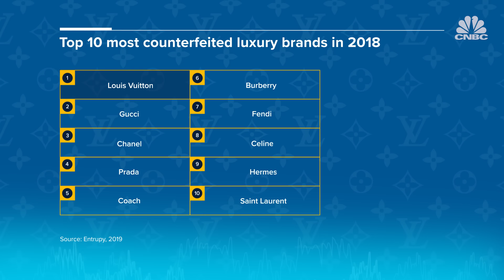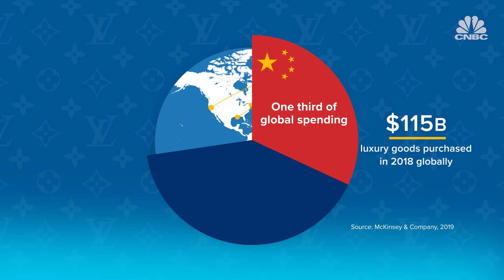Why is Louis Vuitton so expensive? | CNBC Explains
Louis Vuitton has held the title for world's most valuable luxury brand for more than a decade. CNBC's Timothyna Duncan explains how the French fashion house gets away with charging so much.